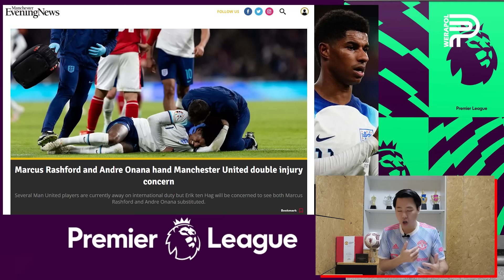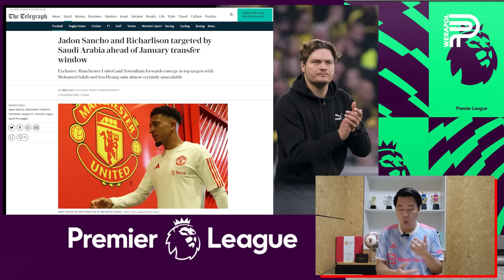ทรุด ! ONANA และ RASHFORD เจ็บ | ป๊อป วีระพล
ผีทรุด ! โอนาน่า และ แรชฟอร์ด เจ็บจากทีมชาติ